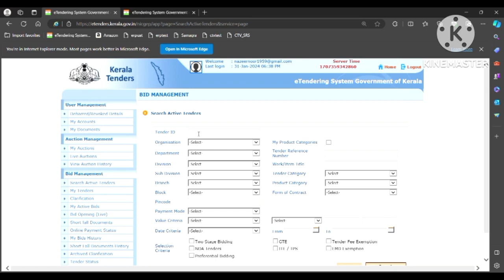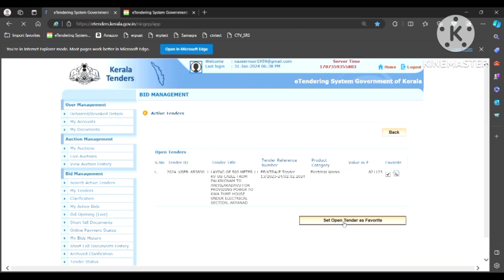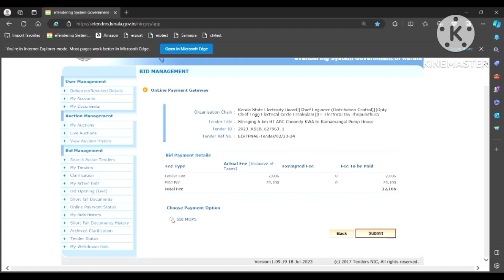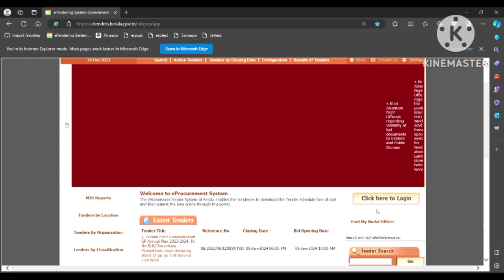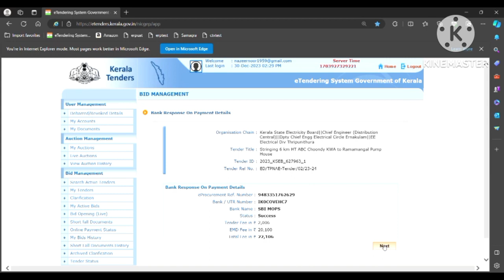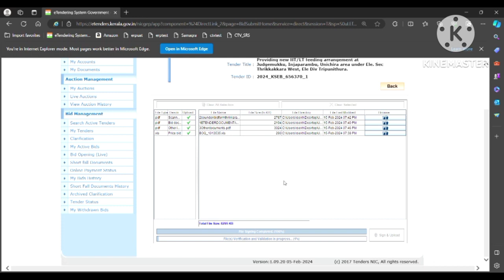etender സൈറ്റിൽ അടയ്ക്കുന്ന തുക fail ആയാൽ എന്ത് ചെയ്യും.?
etender സൈറ്റിൽ Tender fee, EMD എന്നീ payment കൾ fail ആയാൽ പേടിക്കണ്ട..!!
പണം നഷ്ടമാകാതെ update ചെയ്യാം...